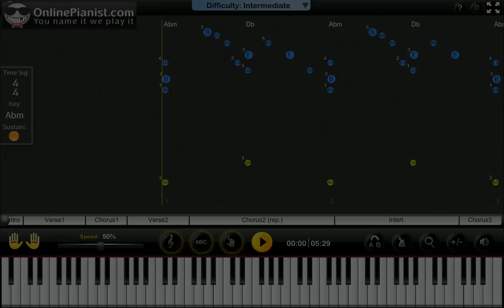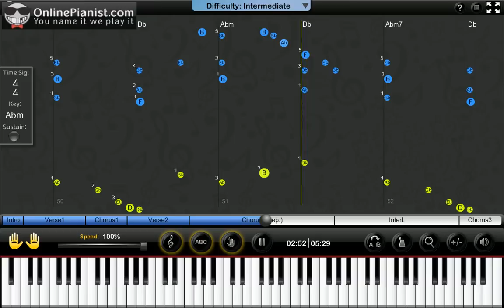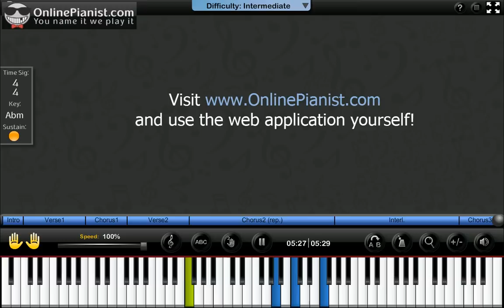Michael Jackson - Earth Song - Piano Tutorial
Learn how to play Earth Song by Michael Jackson on the piano with the only animated piano tutorial online!

For the full piano lesson with personal adjustment of the player's feature